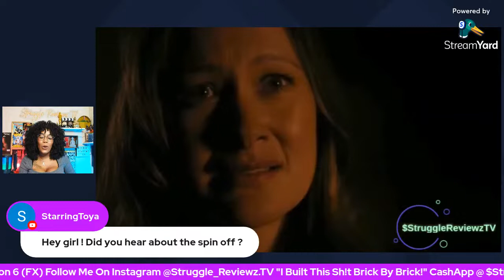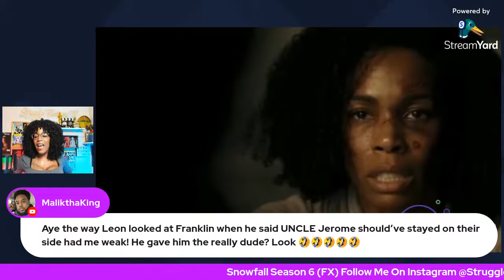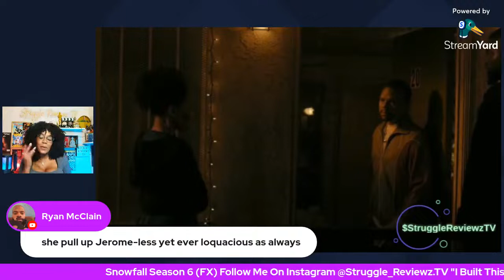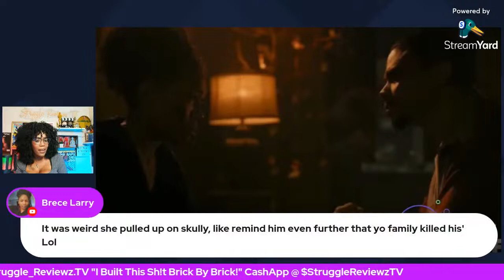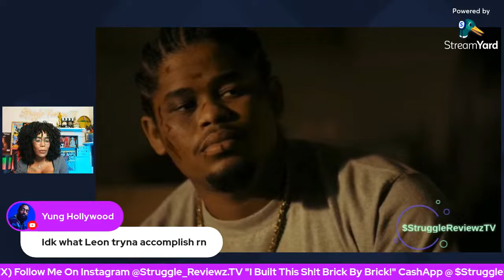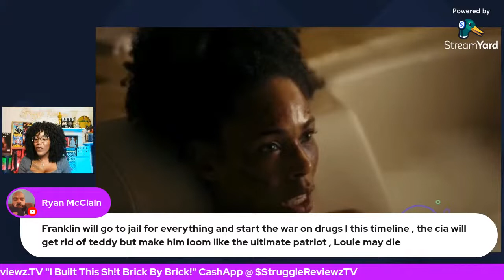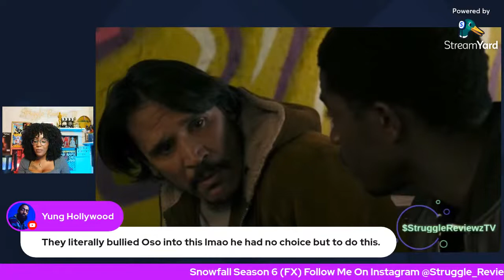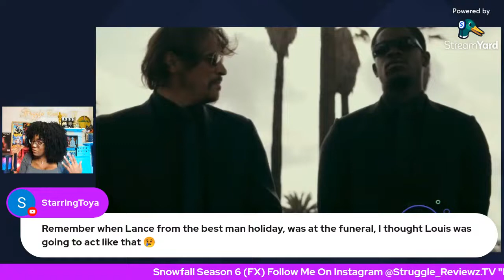Snowfall Season 6 Episode 7 Review| Franklin Is Truly Ruthless & Wanda Walk Don’t Run Girl!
Snowfall is an American crime drama television series, created by John Singleton, Eric Amadio, and Dave Andron, that was first broadcast on FX on July 5, 2017.[1] Set in Los Angeles in 1983, the series revolves around the first crack epidemic and its impact on the city. The series follows the stories of several characters whose lives are fated to intersect: 20-year-old drug dealer Franklin Saint, Mexican luchador Gustavo "El Oso" Zapata, CIA operative Teddy McDonald, and a Mexican crime boss's niece, Lucia Villanueva.

Otis McMusic by Otis McDonald from YouTube